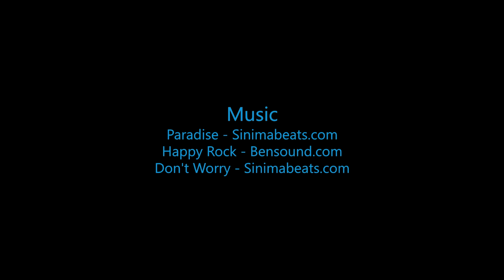Skydive B.I.G - Sarah